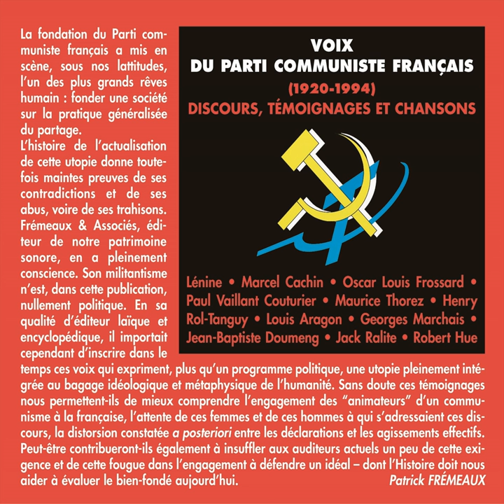Marie-Claude Vaillant Couturier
Marie-Claude Vaillant Couturier · Marie-Claude Vaillant Couturier

Voix du Parti communiste français 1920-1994

Narrator: Marie-Claude Vaillant Couturier
Composer: Marie-Claude Vaillant Couturier
Author: Marie-Claude Vaillant Couturier